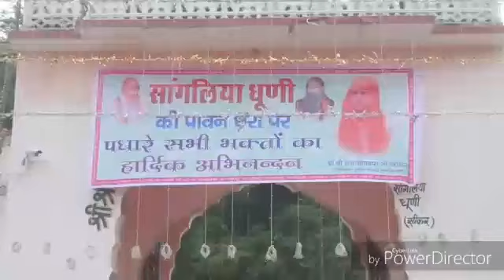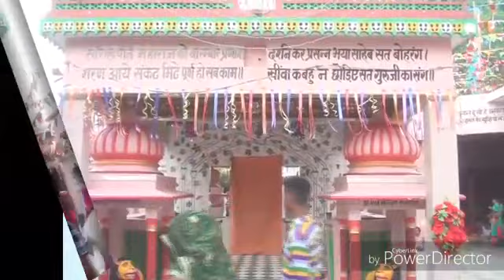ओमदास जी की लीला को पायो कोनि पार(रामस्वरुप रोहलन लोसल)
Video from 🙏रामस्वरुप रोहलन लोसल 🙏🙏